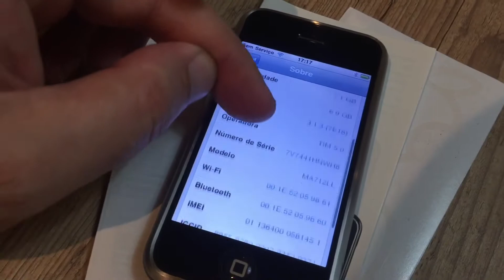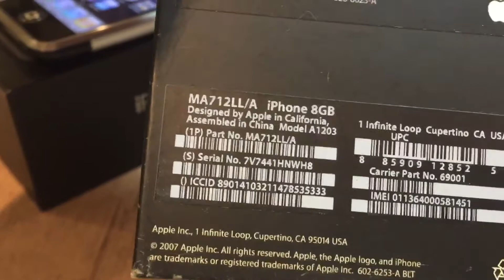Iphone 2g 8g Apple - Modelo A1203